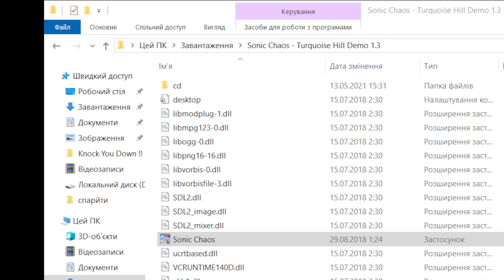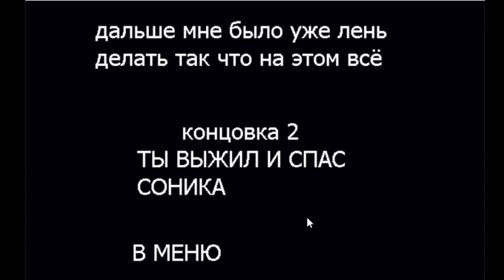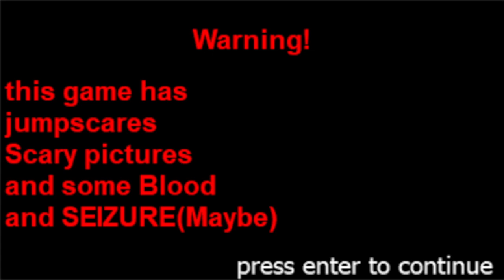ГОВНО-ИГРЫ ПО СОНИКУ #1 - вотетанічівосібє